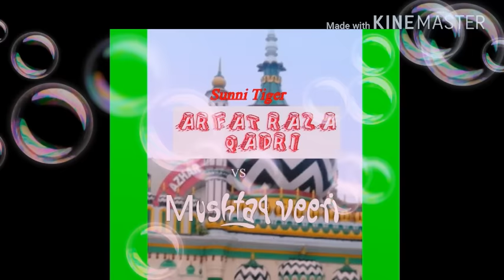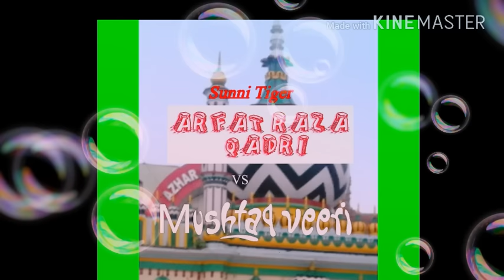Yazeed Kay Bara Mai | Mushtaq veeri exposed By Moulana Arfat raza Qadri |Kay Yazeed Rahmatullha hai❓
Yazid Killer Of Imam Hussain nd Family

Yazid ibn Mu'awiya ibn Abi Sufyan, commonly known as Yazid I, was the second caliph of the Umayyad caliphate. He ruled for three years from 680 until his death in 683. His appointment was the first hereditary succession in Islamic history. Wikipedia
Born: 20 July 647 AD, Rif-Dimashq Governorate, Syria
Died: 12 November 683 AD, Hawwarin, Syria
Full name: Yazīd ibn Mu‘āwiya
Spouse: Umm Khalid Fakhita bint Abi Hisham; Umm Kulthum bint Abd Allah ibn Amir
Children: Yazid ibn Yazid ibn Muawiya, Khalid ibn Yazid, Atikah bint Yazid, Calid, Othman ibn Yazid, more
Parents: Muawiyah I, Maysun bint Bahdal al-Kulaibi al-Nasrania

اسلام زندہ ہوتا ہے ہر کربلا کے بعد
قتل حُسین اصل میں مرگِ یزید ہے

ماتم وہ لوگ کریں جن کے یہاں کوئی مرا ہو
ہم ماتم کیوں اور کس بات پر کریں ہمارے امام الائمہ حضرت امام حسین رضی اللہ عنہ تو زندہ ہیں ہم پکارے تو وہ کربلا میں آج بھی سنتے ہیں
اللہ کا بہت بڑا احسان ہے مجھ پر کہ مجھے اہلسنت میں پیدا فرمایا

. More